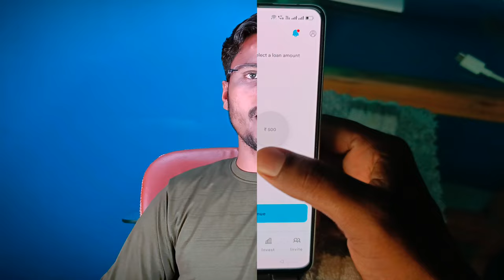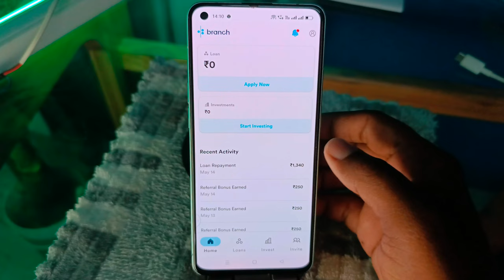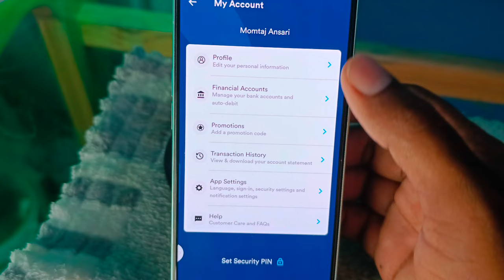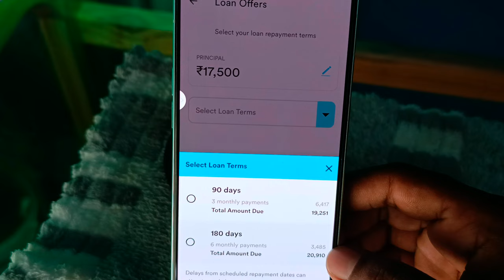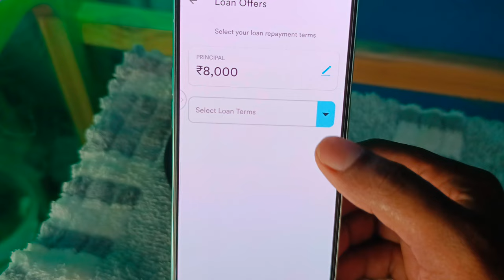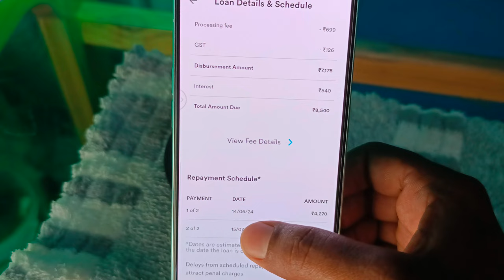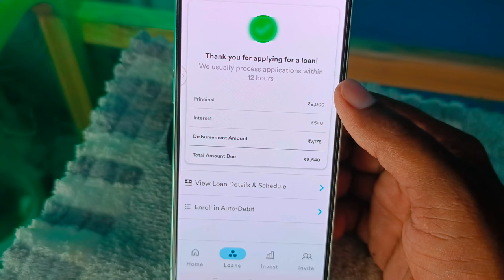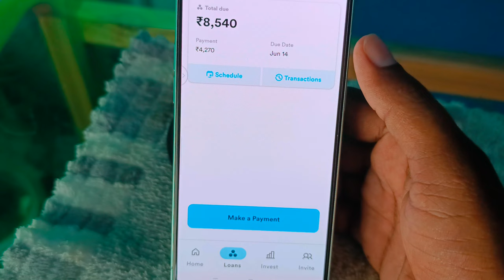Loan App Fast Approval 2024 | Best Loan App 2024 Loan app | Instant Loan App Without Income Proof